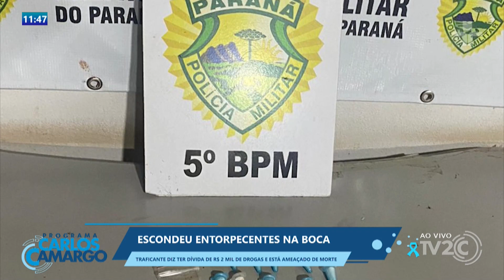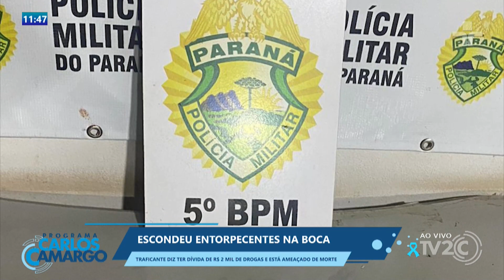ESCONDEU TORPECENTES NA BOCA